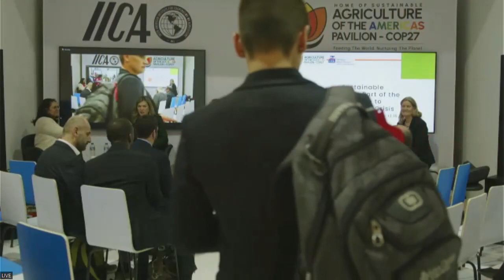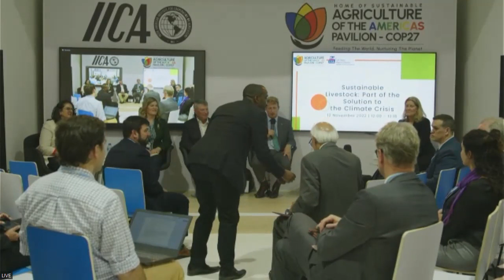12-11-22 Sustainable Livestock Part of the Solution to the Climate Crisis